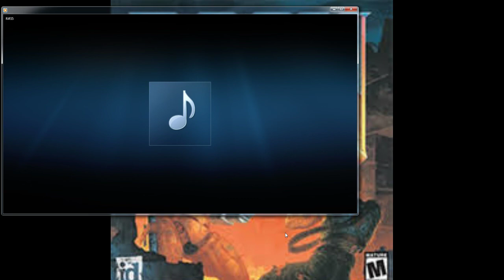Riff35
Making some music again. Constructive criticism is welcome.